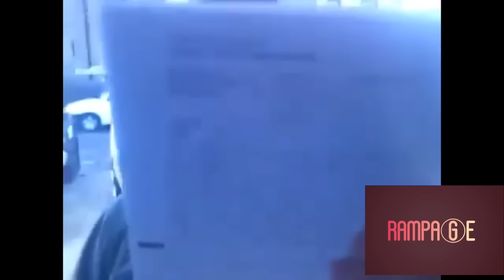TV LICENSING GETTING TOLD TO DO ONE PART 3 !!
T-shirt - £18
Hoodie: £28
Hat:    £10
MUG  £7